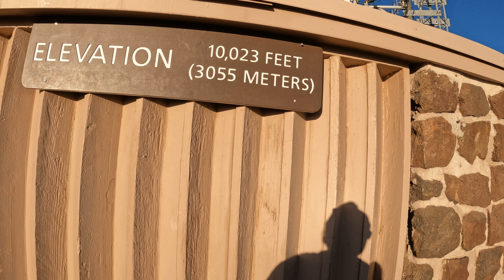Maui -Haleakala Summit